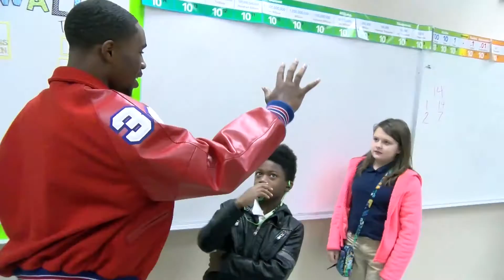Beechwood Can Good Drive Football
Beechwood Elementary
Warren Central Football Players help with Can Good Drive
Vicksburg, MS